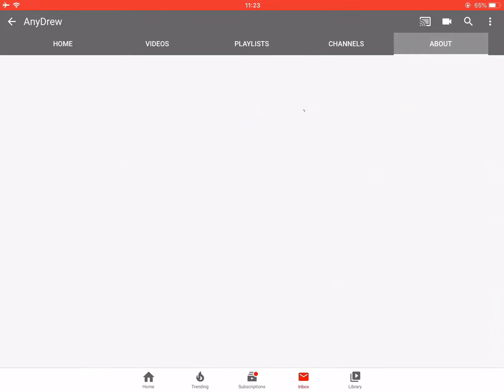One more Subscriber to 160!